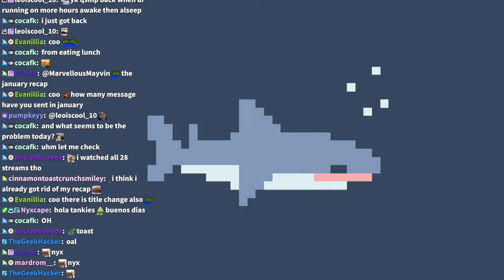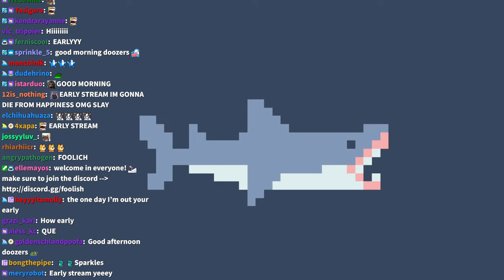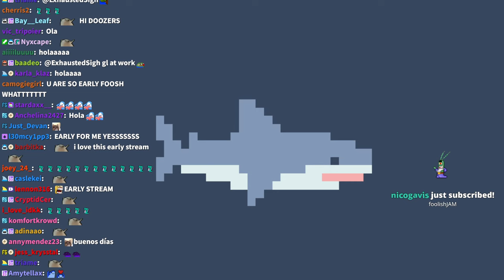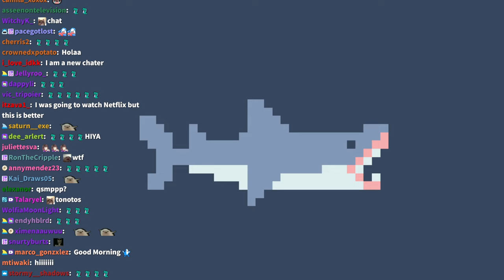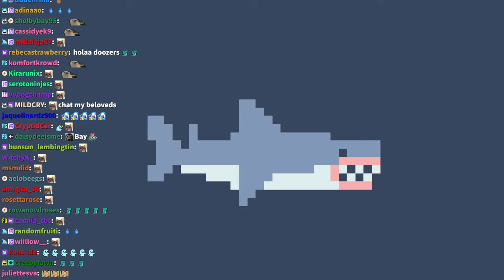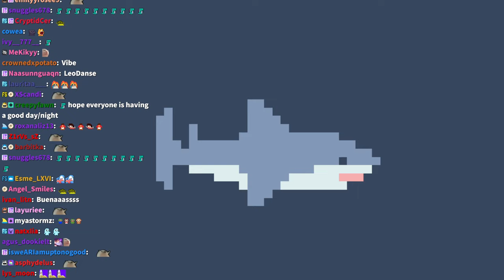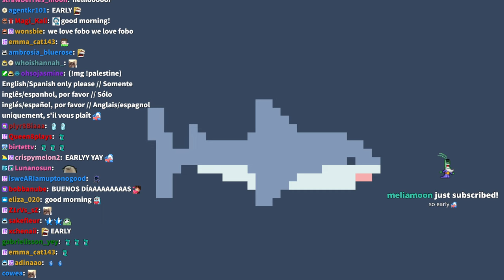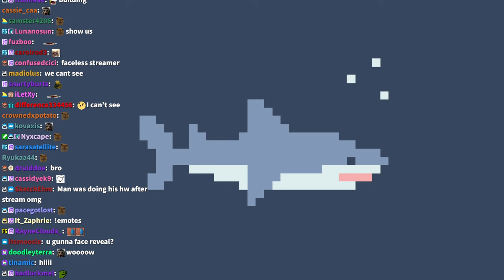PUZZLE PYRAMID & EXPLORING WITH PEPITO (QSMP DAY 317) - Foolish VOD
Title: 🐴HORSEPOWER🐴

00:00:00 - Just Chatting
00:15:38 - QSMP: Housekeeping🧹
00:48:31 - Mining trip⛏️
01:03:08 - Bringing a zombie villager for a walk🧟
01:07:03 - Housekeeping🧹
01:08:54 - Starting the new project (aka he builds a cobblestone tower and calls it a day)
01:14:02 - Exploring the Spawn Building📝
01:20:25 - Exploring🏜️
01:30:41 - Puzzle Pyramid/Dungeon⚔️
02:33:52 - Leo & Pepito arrive
02:39:16 - Visiting Pepito's mansion, w/ Leo
03:11:34 - Preparing the Chocobos, w/ Pepito
03:36:33 - Hanging out w/ Etoiles & Pepito
03:49:04 - Exploring w/ Pepito
05:47:48 - Dusty Trail💤

01:20:53 - tall-lulah